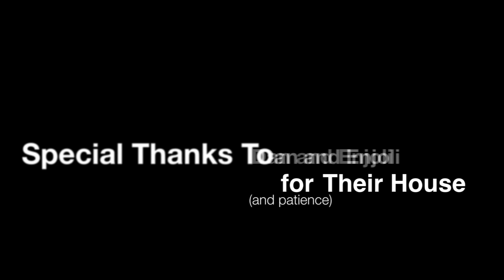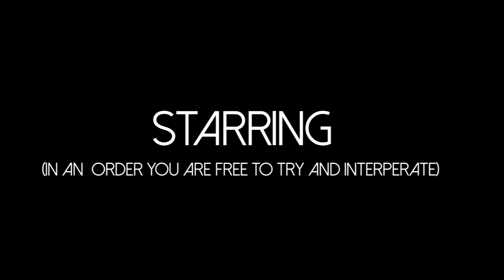The Drinking Age: Episode 3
episode 3 of the "The Drinking Age" Web Series

The Drinking Age is a twelve episode comedy about life as a 23 year old sharing a house with your sister, her roommate, and your two best friends who sleep on your floor.

Written and Directed by Matthew Brown
Director of Photography Mike Dowd
Executive Producer Audrey Schroeder

Starring:
Benjamin Wegner
Brian Webb
and
Joe Bayne